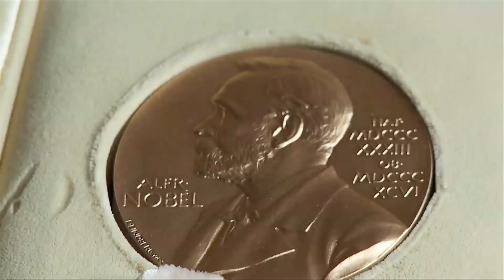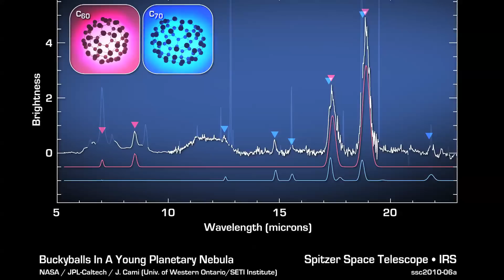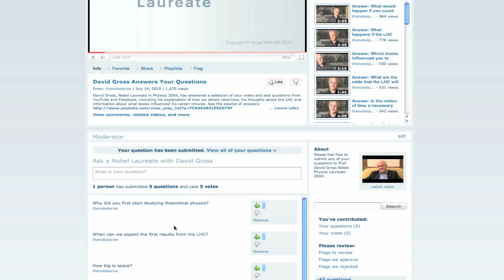Ask a Nobel Laureate, Sir Harry Kroto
Question submission is now closed. Answers from Harry Kroto will be posted at the end of September.